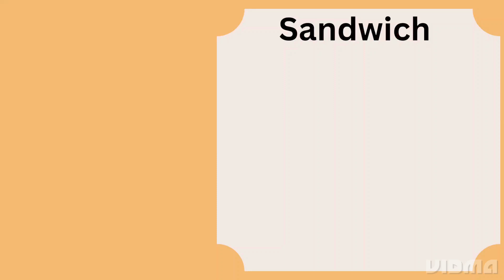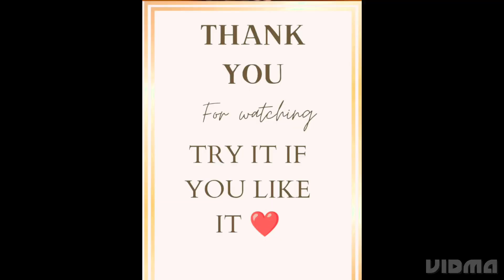My version of delicious Sandwich.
Try this lovely and mouthwatering sandwich recipe made in home . Try it love it like it.